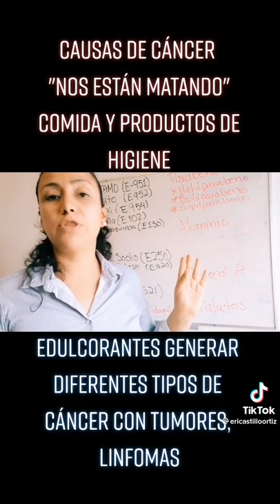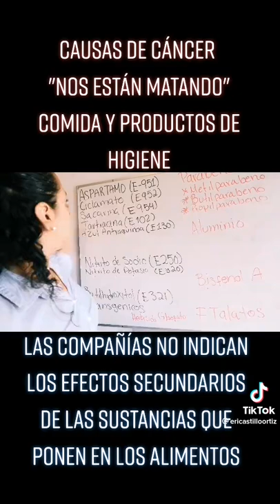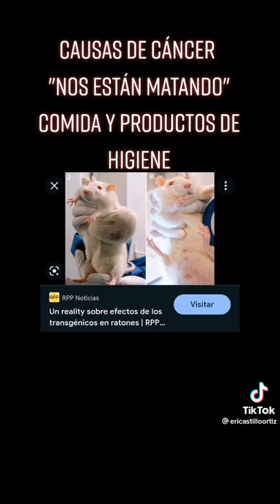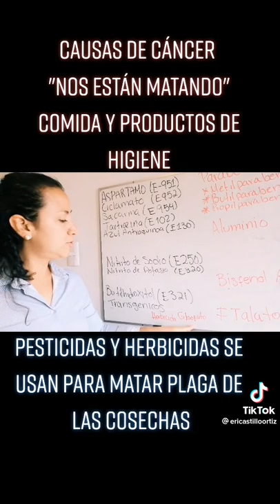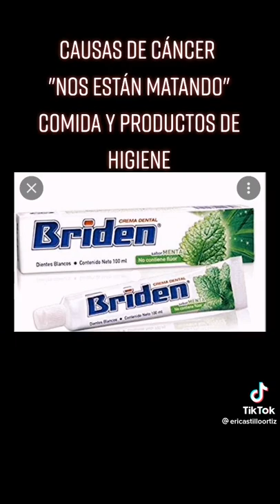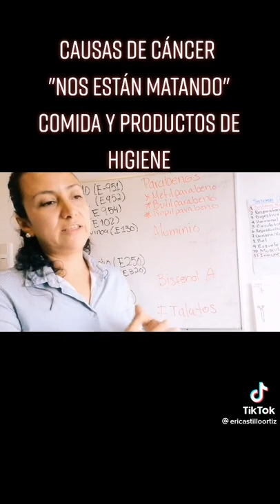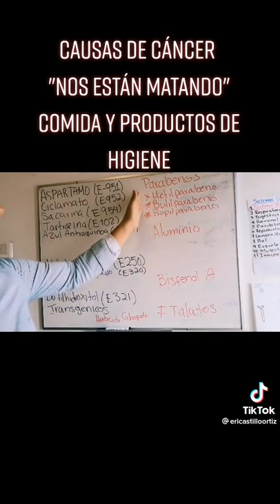Causas de cáncer en los alimentos procesados